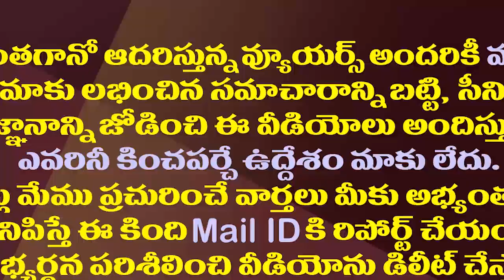ఎవరు దొంగో తేలుద్దాం..నార్కోపరీక్షకు సిద్ధమేనా?| Posani Krishna Murali Open Challenge to Chandrababu